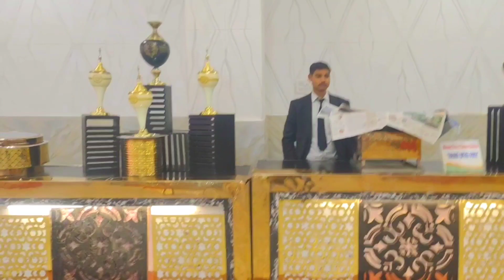06 Dec 2022 | Mangalam Grand | Sonu Mishra Caters